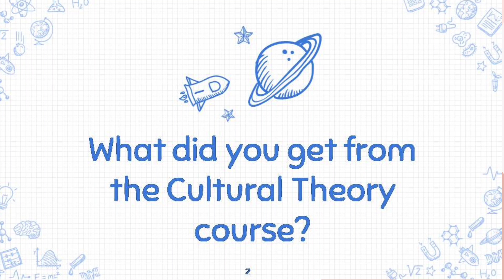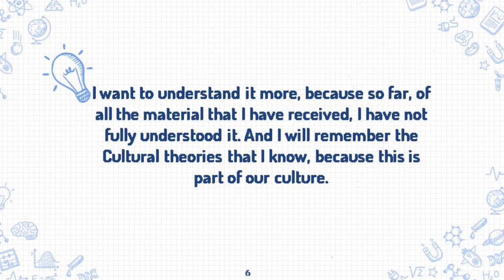Ninuk Aulia Kusharyanti_Final Exam_Theori of Culture